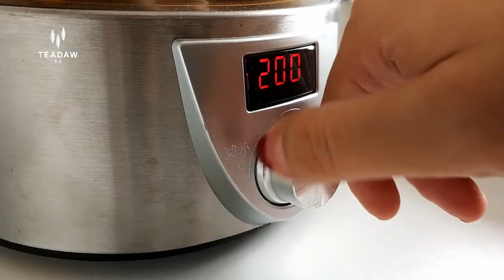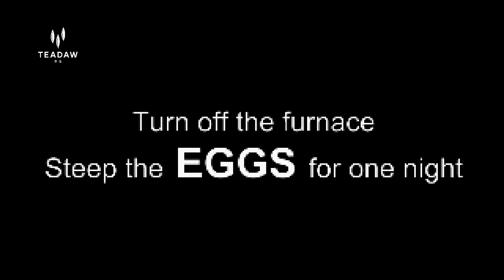black tea has a lot benefits, 5 steps to make TEA EGGS.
black tea has a lot benefits, not just for drinking. you can try another way, black tea caffeine is low, so you can cooking with eggs, this is quite populor food in China, it may not that good looking, but it's really tasty.is black tea good for you? you can find out it.